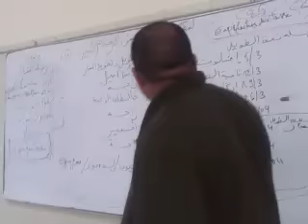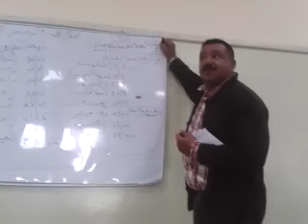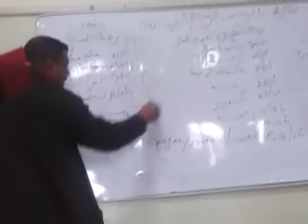إجتماع عصبة الدار البيضاء الكبرى والنواحي 2015